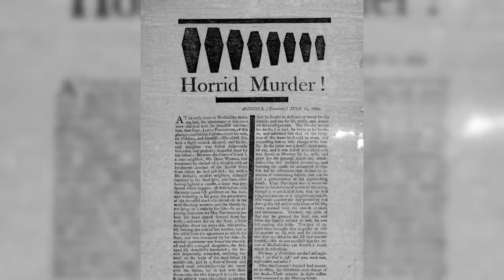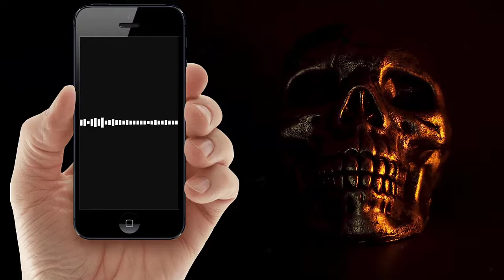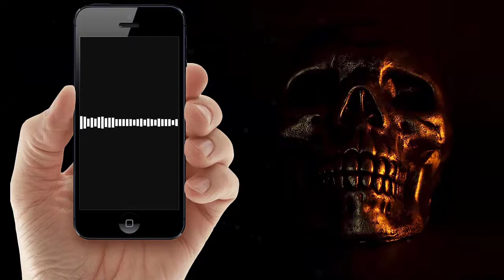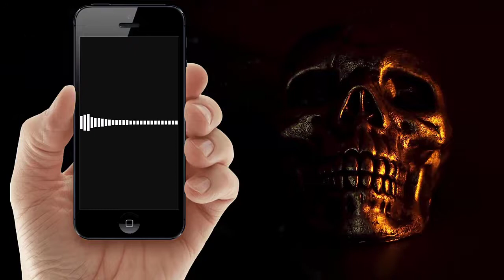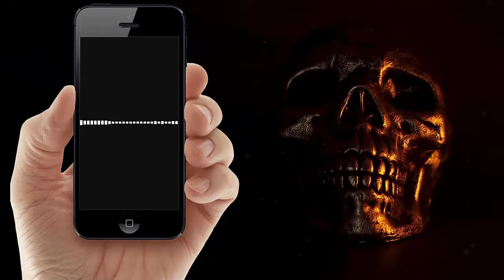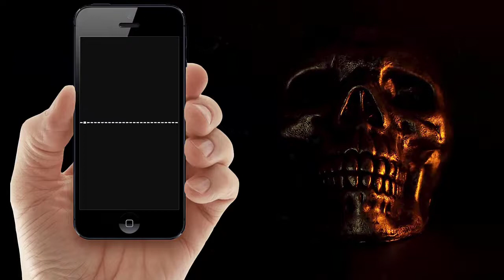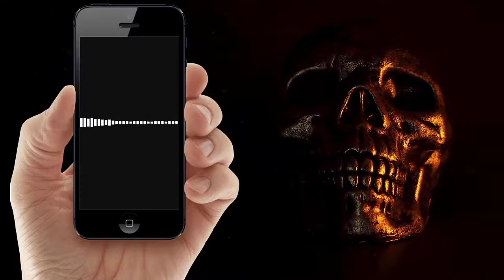Why Did James Purrington Massacre His Family? | Stranger Days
James Scales Purrington was an American farmer who killed eight members of his family and wounded a ninth in Augusta , Maine, United States on July 9, 1806, before committing suicide. There has never been any real motive provided for the senseless killing, but some might take James's belief in the doctrine of universal salvation as the key reason.